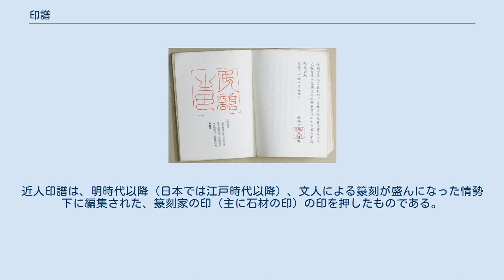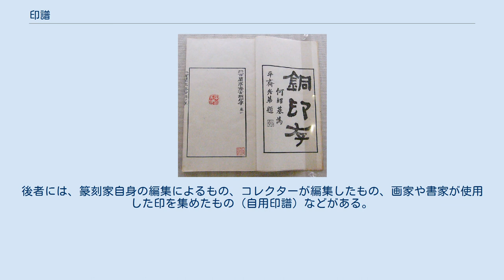印譜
印譜（いんぷ）とは、印籍の一種で、鑑賞や研究を目的として印章の印影および印款を中心に掲載した書籍である。
原印を直接鈐した原鈐本と、模刻した印を鈐した鈐印本、木版などに写した翻刻本がある。
中国や日本の近世・近代に文人や篆刻家によって盛んに刊行された。
 最初の印譜は、中国北宋の大観年間に楊克一が出版した『集古印格』とされる。
続いて宣和年間に徽宗が撰した『宣和印譜』とされるがこれは伝存していない。
宋・元を通じて16種の印譜が出版されたがいずれも翻刻であった。
 原鈐本が伝わる最古の印譜は明代の隆慶6年（1572年）に出版された、顧従徳の『集古印譜』である。
初版は僅か20部であり、秦・漢の古印の印影を1700方余り集めている。
現存しているのはこのうちの1部（1帙5冊・欠1冊）である。
万暦年間に王常の協力を得て翻刻し、最終的には4000方近くにまでの印影を集めた。
増刷の過程で複数の異なった書名となり、『顧氏芸閣集古印譜』・『顧氏印藪』・『王氏秦漢印統』などがある。
篆刻芸術の黎明期と重なり、多くの篆刻家がこの印譜の啓発を受けている。
 内容で分類すると、古銅印譜と近人印譜に分けられる。
古銅印譜は、古代の主に青銅製の印（古銅印）を収集して押した印譜である。
近人印譜は、明時代以降（日本では江戸時代以降）、文人による篆刻が盛んになった情勢下に編集された、篆刻家の印（主に石材の印）の印を押したものである。
後者には、篆刻家自身の編集によるもの、コレクターが編集したもの、画家や書家が使用した印を集めたもの（自用印譜）などがある。
 二百蘭亭斎古銅印存 埋麝發香